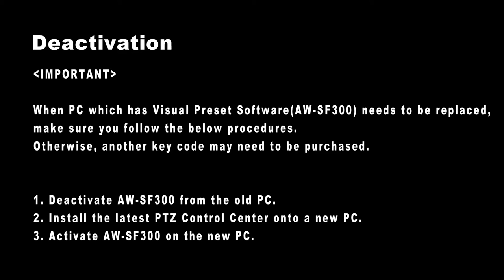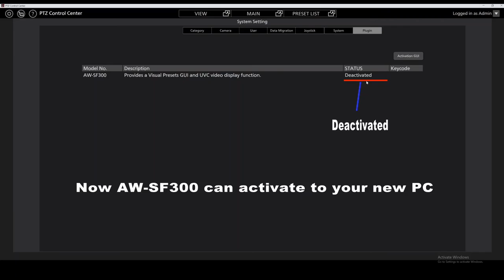How to deactivate AW-SF300 | Panasonic PTZ Step by Step Tutorials AW-SF300#6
This video gives a step by step explain of how to deactivate the visual preset software AW-SF300.
The AW-SF300 is PTZ camera control software with GUI screen that enables the subject of multiple PTZ Cameras to be switched with a single click of an icon, which supports camera control in such applications as parliament and conference.